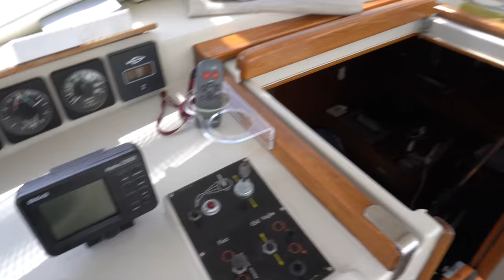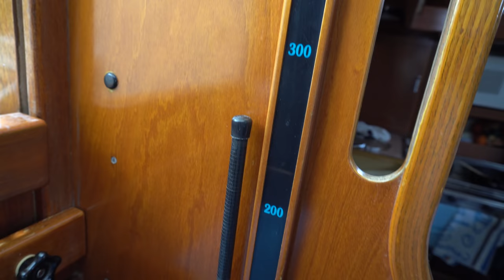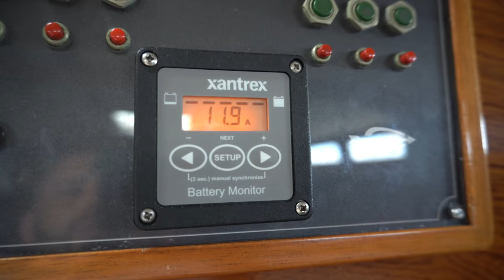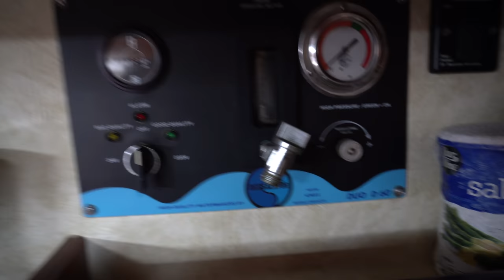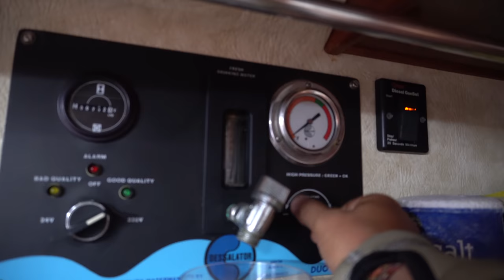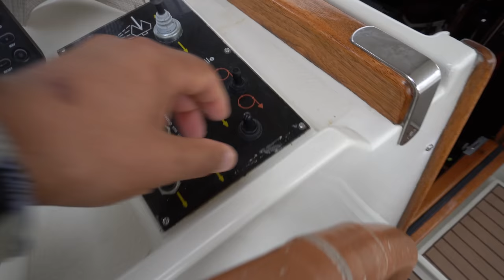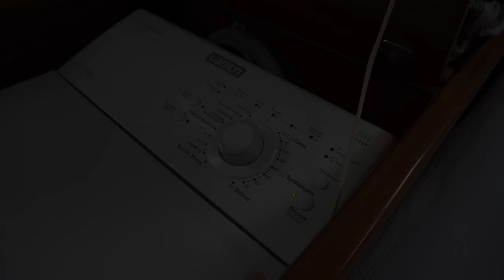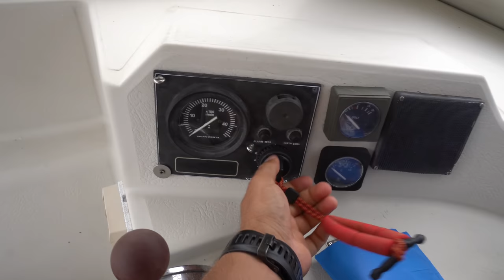Переход с Азор в Испанию, 1500 nM, подготовка лодки к выходу. Amel Super Maramu 2000. Часть 2.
Друзья, у нас новое видео, вернее продолжение предыдущей серии, на канале о яхтинге Капитан Герман. На этот раз мы едем в Европу, наша задача перегнать Amel Super Maramu 2000, который стоял на Азорах в течении пяти лет. Естественно, за этот период времени его потрепала природа да и системы лодки, так-же, требуют ревизии. Итак задача, приехать, распаковать, подготовить к переходу, выйти и попытаться успешно дойти в Испанию. Вашему вниманию вторая часть нашей истории.